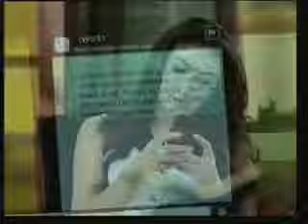Khadijah & Khalifah - Episode 40